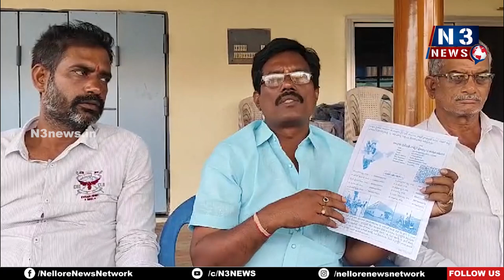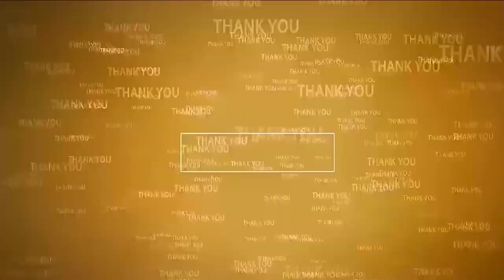కేంద్ర ప్రభుత్వ పథకాలను సద్వినియోగం చేసుకోండి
- ఎఫ్‌పీవో జిల్లా సీఈవో పోల‌య్య‌
- అల్లూరులో సంక్షేమ ప‌థ‌కాల‌పై అవ‌గాహ‌న సద‌స్సు